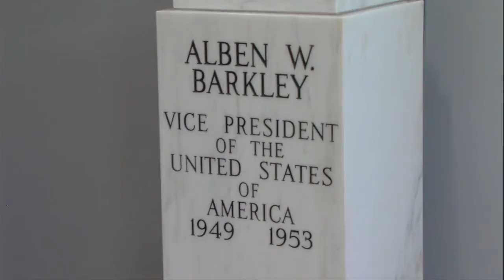Paducah Statues with Masks